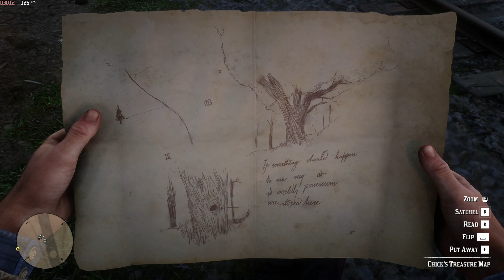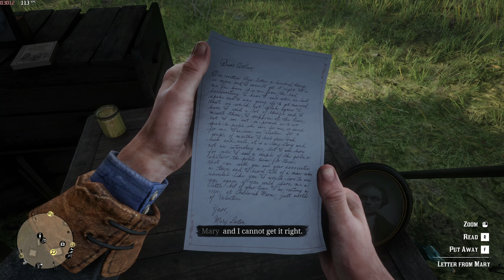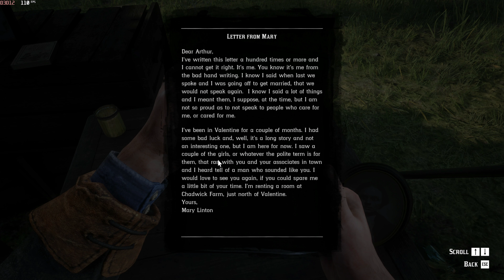RED DEAD REDEMPTION 2 | Walkthrough Gameplay PART 8 - MONEY LENDING (PC)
RED DEAD REDEMPTION 2 Walkthrough Gameplay PART 8 Includes Side & Main Missions.

PC SPECS: 🪔

-- Western Digital Blue SN570 NVMe 500GB SSD